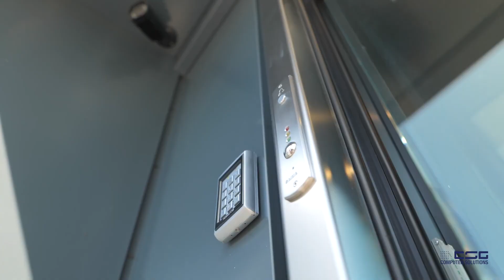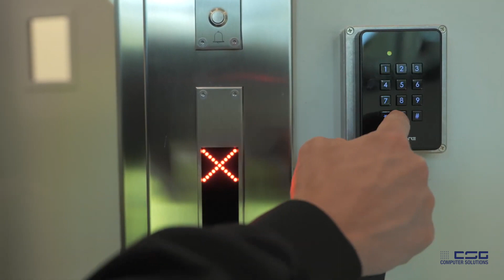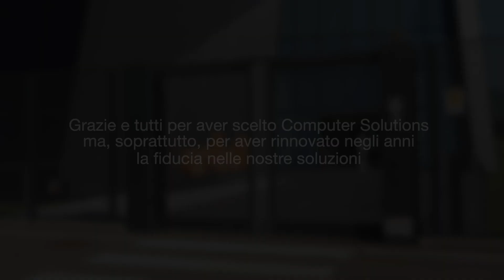Computer Solutions festeggia i suoi 35 anni nello sviluppo di software per la gestione dei rifiuti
Computer Solutions ha voluto festeggiare i suoi 35 anni di attività nello sviluppo di software per la gestione dei rifiuti,   all'interno dell'Aruba Global Cloud Data Center.

Consapevoli che il futuro è nel CLOUD, abbiamo pensato potesse essere interessante offrire ai nostri ospiti la possibilità di visitare l'infrastruttura che custodisce i nostri e i loro dati aziendali.

Grazie a chi, con il proprio contributo, ha reso la giornata ancora più ricca di emozioni aumentando il nostro desiderio di fare sempre meglio.

È stato emozionante scorgere in platea volti che ci accompagnano fin dal primo giorno di questa nostra avventura.

È stato gratificante sentire le parole dei nostri ospiti sul percorso fatto insieme.

Grazie a tutti per aver scelto Computer Solutions ma, soprattutto, grazie per aver rinnovato negli anni la fiducia nelle nostre soluzioni.

Sono intervenuti sul palco: Mauro Santini, Maura Gasparetti, Maurizio Neirotti, Tiziana Cefis, Francesco Petrucci, Alessandro Buzzo.